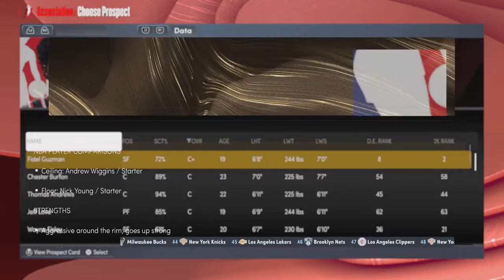We Have To WIN!!! Rebuilding The Bulls To Dynasty - Ep.3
In This Video I Rebuild The Bulls To DYNASTY

Gaming & Streaming: TSY Gaming
Reacts: TSY Reacts
Clips: TSY Clips
Basketball & Vlog: TSY

🧡Everything Basketball🧡
Show On Youtube: Everything Basketball Show

💚Everything FC💚
Show On YouTube: Everything FC Show